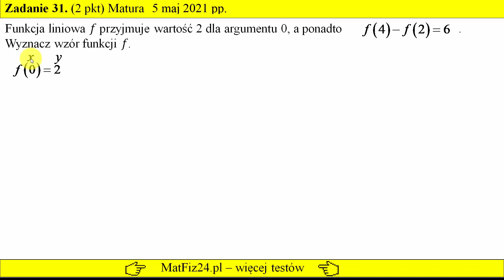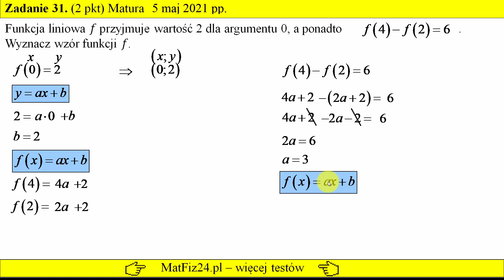Funkcja liniowa - Matura podstawowa z matematyki - Maj 2021 | Matfiz24.pl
Zadanie 31
Funkcja liniowa 𝑓 przyjmuje wartość 2 dla argumentu 0, a ponadto 𝑓(4) − 𝑓(2) = 6.
Wyznacz wzór funkcji 𝑓.